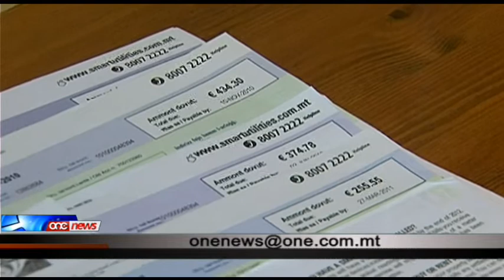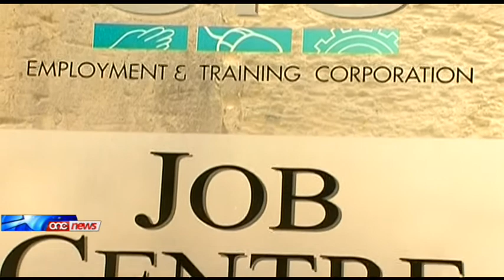Energija pożittiva fit-tmexxija tinħass ukoll fis-settur ekonomiku - Joe Falzon.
Kliem pożittiv dwar l-ekonomija Maltija mid-dekan tal-fakulta tal-ekonomija Maltija fl-Universita' ta' Malta, Joe Falzon waqt l-ewwel program mis-sensiela Vivant fuq One.